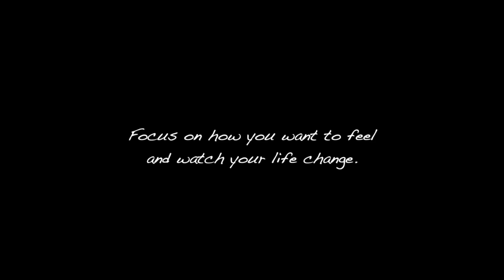Spend a Saturday with us and our 3 month old baby